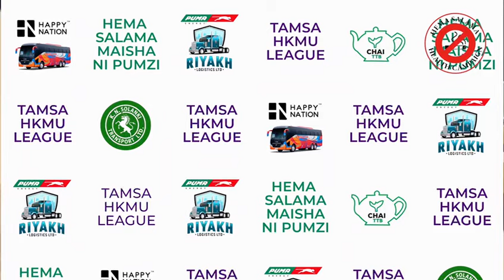HEMA SALAMA CAMPAIGN AT FEZA BOYS (AFYA ZONE)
A health campaign against Tobacco use.
In collaboration with @tamsa_hkmu
Advocating for the @who FCTC
Let’s fight against tobacco-use 🚭